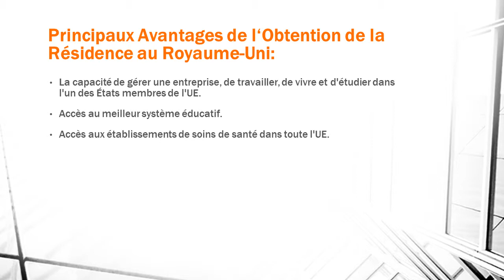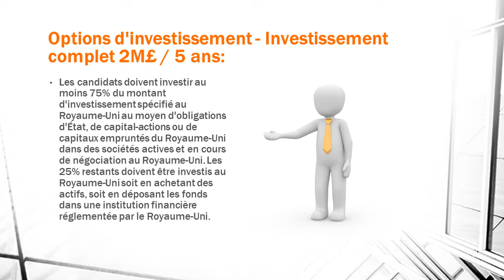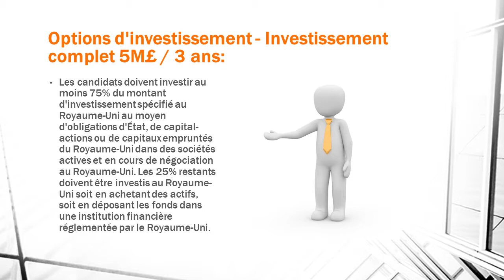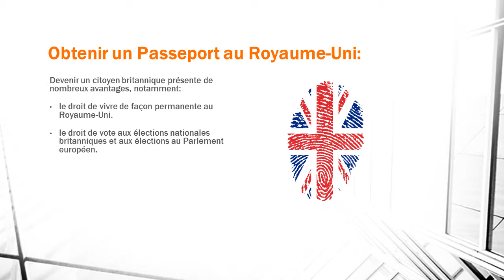31 Citoyenneté Par Investissement Royaume Uni